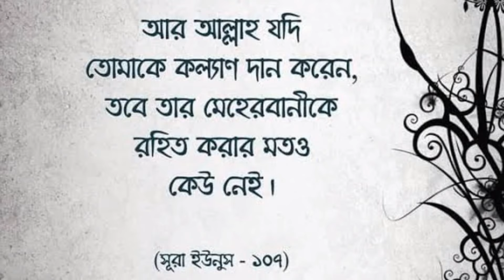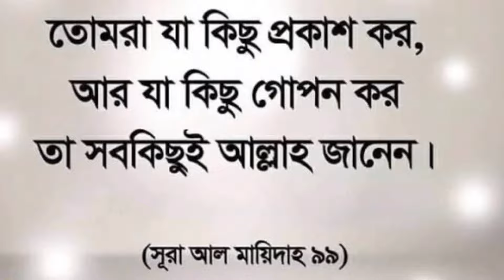কানাডায় কিভাবে জন্মদিন পালন হয় দেখুন || সিলেটি আপুর সাথে || Canadian birthday Vlog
For more information or suggestions.